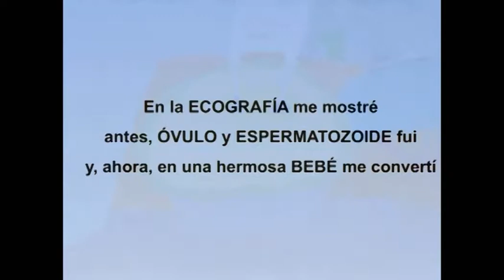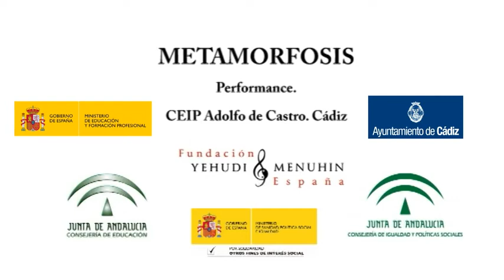Proyecciones Performance Metamorfosis. CEIP Adolfo de Castro. Andalucía.